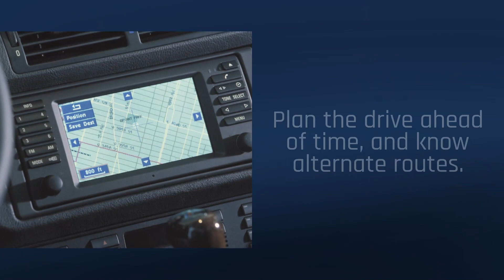Holiday Travel Safety